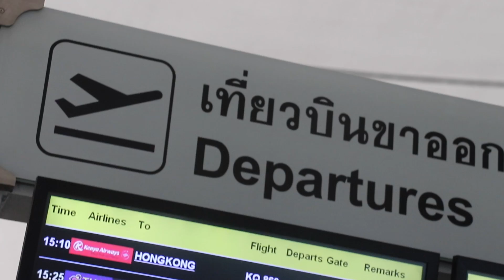Bangkok | Episode I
Bangkok 2017 by Tripatypical

Let's discover Bangkok during our transit for four days.

Musics :
Petit Biscuit - You
Fakear - My Own Sun

All videos are ours

" We never go as far as when we get lost "

Carmen & Vincent.